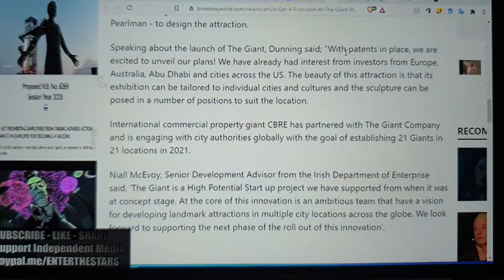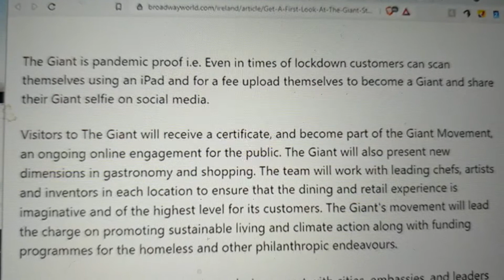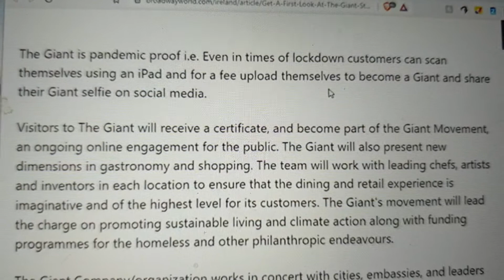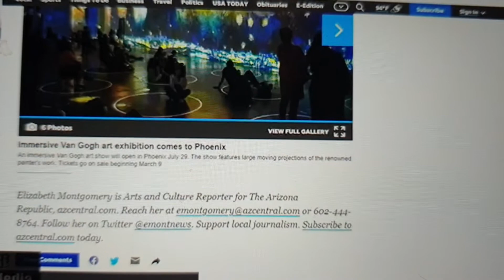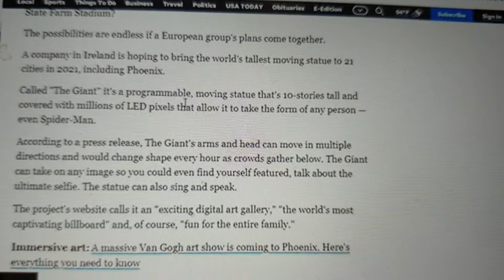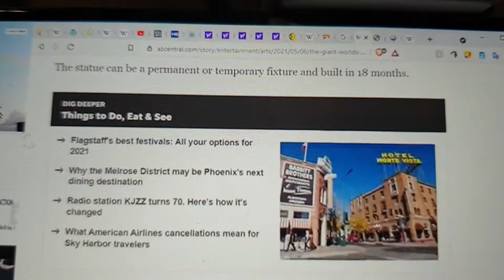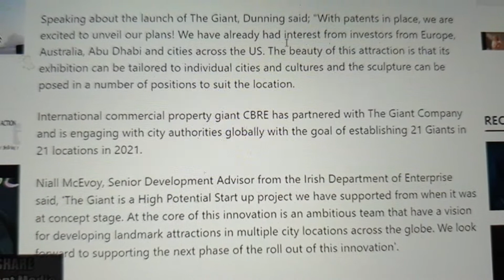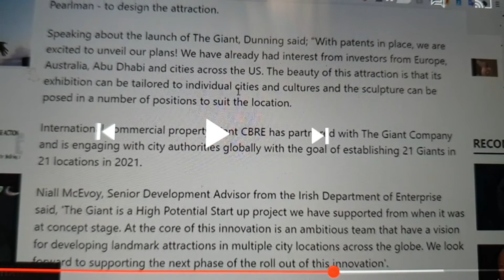2/4 Short inconclusive Goldtrail, Peacock, Baraq, Colored Serpent Sign in the Sky